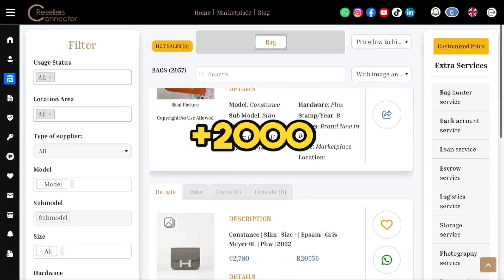👜👜 A SAFE PLACE to buy and sell YOUR BAGS 👜👜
We do not represent the Hermes brand or any other brand. We are an independent company of resellers.
All product and company names are trademarks or registered trademarks of their respective holders.

Any product names, logos, brands, and other trademarks or images featured or referred to within the Hermes.com website are the property of their respective trademark holders. They do not sponsor or endorse Resellers Connector or any of our products.